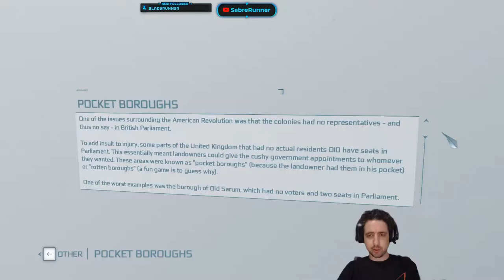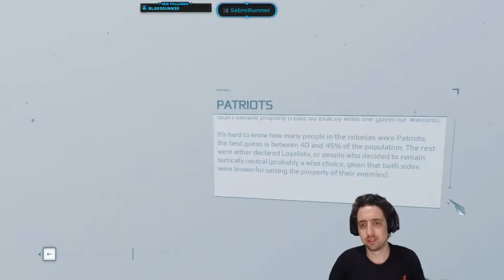Running the Gauntlet˸ Assassin's Creed III Part 8